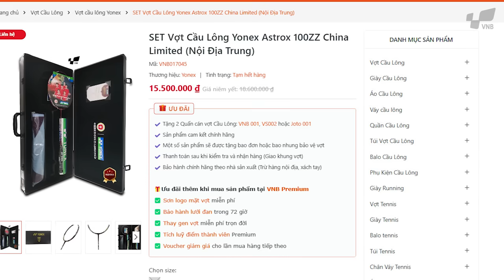VỢT CẦU LÔNG "ĐẮT NHẤT THẾ GIỚI" với TEAM VNB là???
Hiện tại cầu lông là một trong những bộ môn thể thao được ưa chuộng nhất tại Việt Nam và thị trường vợt cầu lông cũng ngày càng mở rộng, đặc biệt là có những siêu phẩm vợt limited với giá bán HƠN 10 CỦ???

Và video hôm nay mời mọi người cùng xem TEAM VNB đưa ra nhận định VỢT CẦU LÔNG "ĐẮT NHẤT THẾ GIỚI" sẽ là những bảo kiếm nào nhé!!!

Vợt Cầu Lông Yonex Arcsaber 11 Pro China Limited (Nội Địa Trung)
Vợt Cầu Lông Yonex Astrox 77 Pro Đỏ China Limited (Nội Địa Trung)
Vợt Cầu Lông Yonex Astrox 77 Pro Xanh China Limited (Nội Địa Trung)
SET Vợt Cầu Lông Yonex Astrox 100ZZ China Limited (Nội Địa Trung)